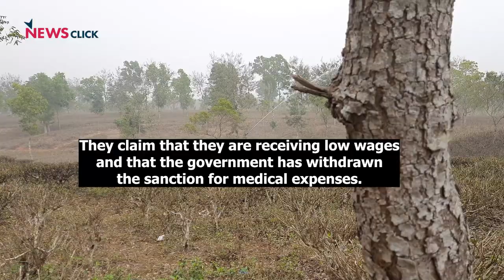Tea Garden Workers in Tripura Unhappy with BJP Govt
Tripura goes to the polls on February 16. The BJP, seeking another term, has been conducting a very aggressive campaign. It has put up unusually tall banners and its campaign stars include the Prime Minister, Home Minister, and actors.' The ruling party has been claiming that it has brought development and a reduction in crime.

However, tea garden workers in the State are among those dissatisfied with the BJP-led government. They claim that they are receiving low wages and that the government has withdrawn the sanction for medical expenses. These workers say that the previous CPI(M)-led government was more favorable towards labor rights and are looking for a change in the upcoming elections.